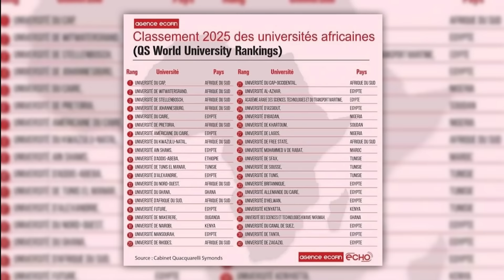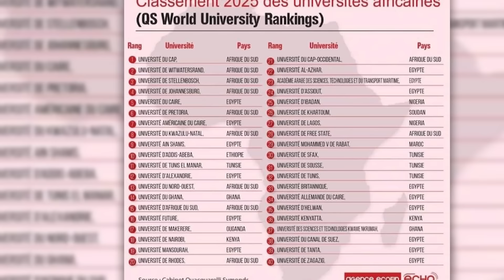ديرها غا زوينة.. التعديل الحكومي.. هاذي هي أسماء الوزراء والوزيرات اللي فشلو فمهماتهم..